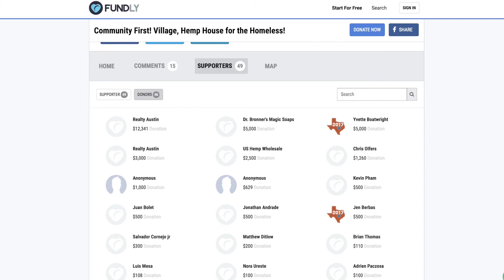Austin's First Hempcrete Tiny House - Groundbreaking 2018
We Got FUNDED!

We are designing, building, & donating this Tiny Hemp Home to Community First! Village in Austin, Texas, in order to:

- Assist in lifting the chronically homeless off of the streets.
- Champion this great innovative model of Community Building.
- Educate people on hemp and it's many uses.
- Educate the local building industry on the many benefits of using a hempcrete wall system.
- Demonstrate hempcrete building techniques.
- Build Austin's 1st Tiny Hempcrete House!

Thank You to everyone who has supported the effort so far!